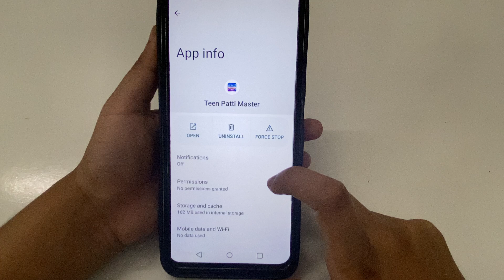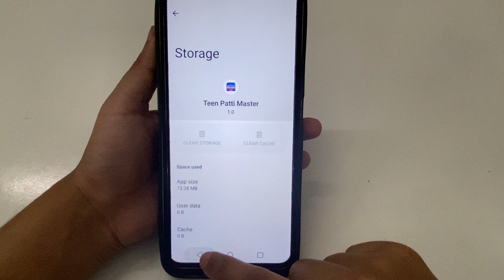How to fix app not working problem solve in Teen Patti Master | app open problem Kaise hataye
How to fix app not working problem in Teen Patti Master
How to fix app not working in Teen Patti Master
Fix app not working problem solve in Teen Patti Master
Fix app not working problem in Teen Patti Master
Fix app not working in Teen Patti Master
app not working problem solve in Teen Patti Master
app not working problem in Teen Patti Master
app not working in Teen Patti Master